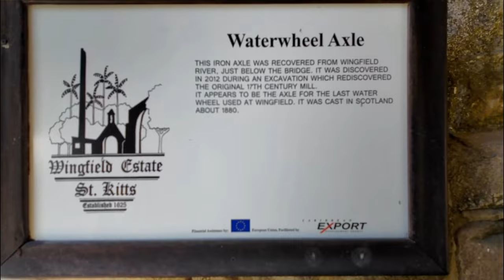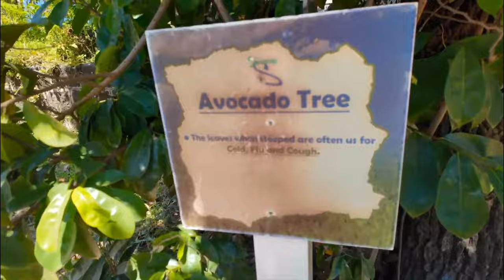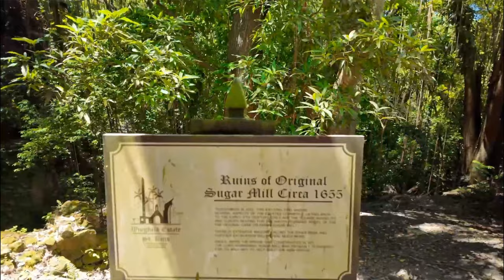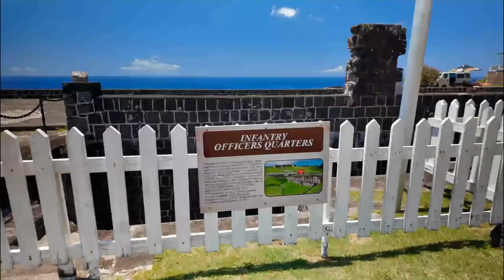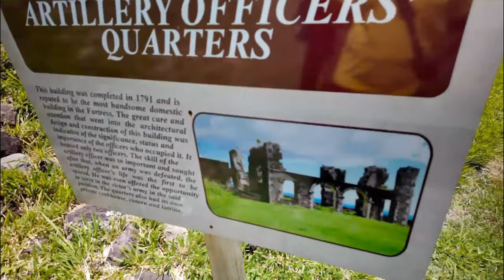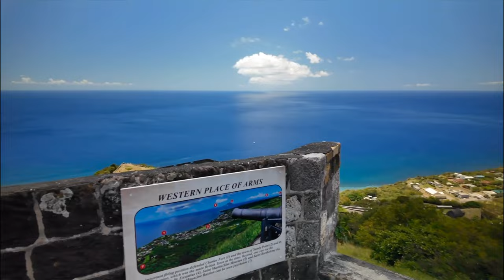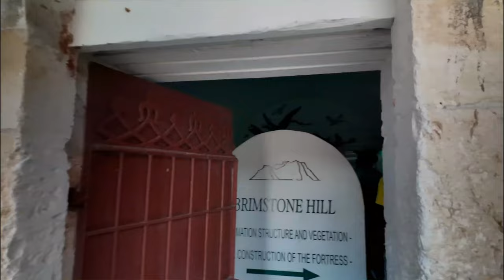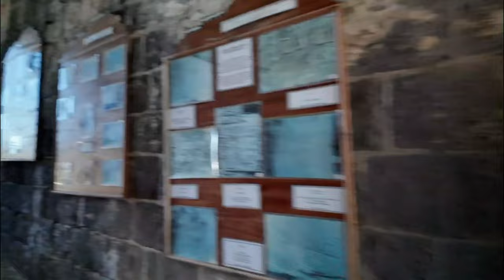St. Kitts Island Tour and Historical Sites | March 31, 2024